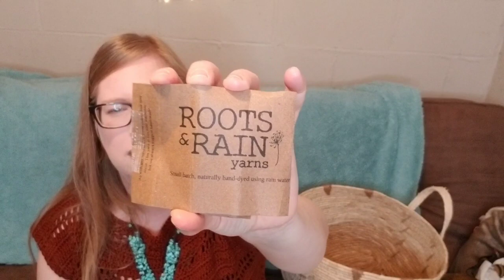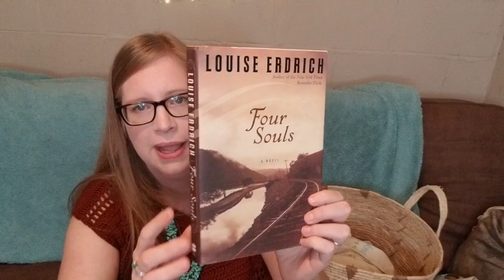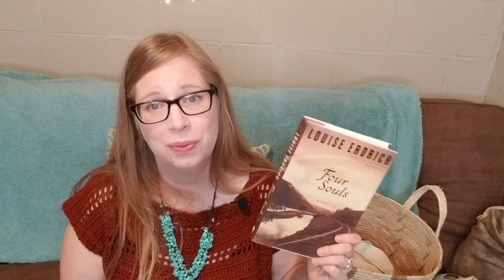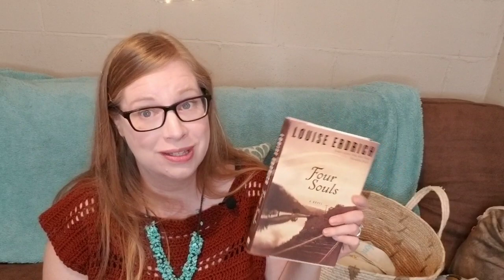Ep. 27: How I Got Some Nutiden & Knitting Hack for Wine Drinkers // Knitting With Cat Hair Podcast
A Canadian knitting podcast filmed in Sudbury, Ontario.

WHERE YOU CAN FIND ME:
* Ravelry - cathairknitting
* Ravelry Group - Knitting With Cat Hair Podcast Group

WHAT I'M WEARING:

Yarn: The Cotton by We Are Knitters in the colourway "Dark Copper"

WORKS IN PROGRESS:

Yarn: Sweet Skein O'Mine High Twist BFL in colourway "Blush"

Yarn: Istex Lettlopi in colourways "Straw", "Rust Heather", "Golden Heather" and "Celery Heather"

Yarn: Roots and Rain Tin Roof Singles in colourway "Goldenrod and Eastern Brazilwood"

BOOKS:

• 52 Weeks of Socks by Laine
• Fugitive Pieces by Anne Michaels
• Four Souls by Louise Erdrich

• Bag by My Needle Crafts

• Yarn by Small Bird Workshop

• Yarn by Sweet Skein O' Mine

• Yarn by Roots and Rain

• How to fix your ball winder by Petals to Picots